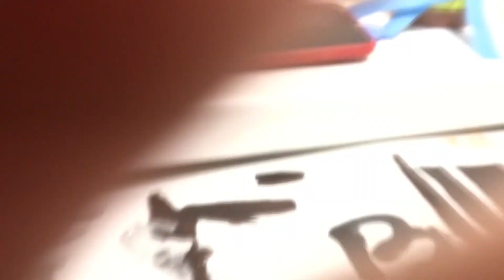Три￼ Маркер Молотов (от деда мороза)